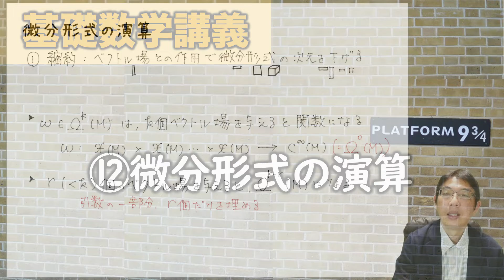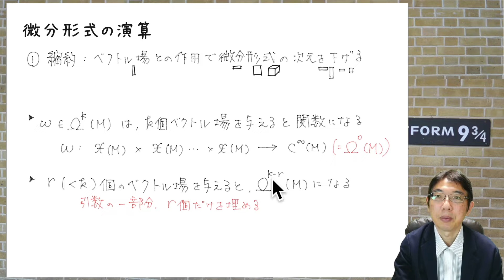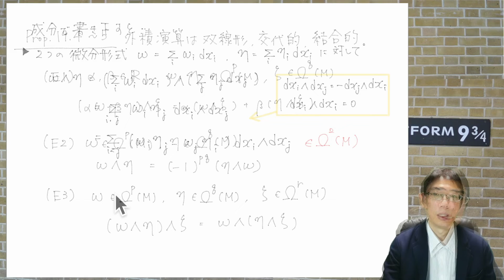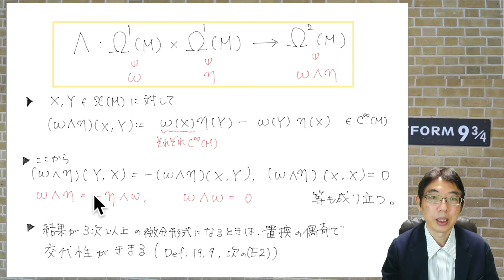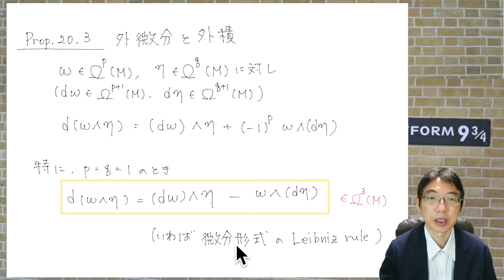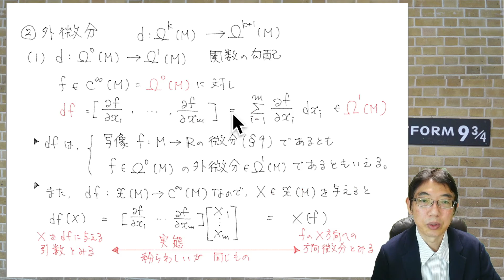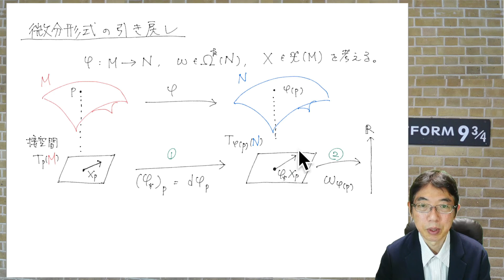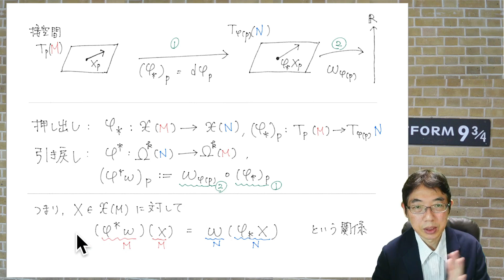基礎数学I⑫ 微分形式の演算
テキスト：松本幸夫，多様体の基礎，東京大学出版会 (1988)

0:00 ①縮約
5:12 ②外微分
14:00 ③外積
19:44 外積の性質
21:53 外微分と外積（微分形式のLeibniz則）
24:21 外微分と括弧積（Cartanのmagic formula）
28:43 微分形式の引き戻し
32:07 外微分と引き戻し・外積と引き戻し